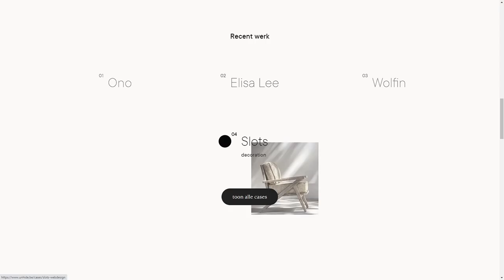unhide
a Stunner web design work by unhide from Belgium was awarded the Orpetron Web Design Appreciation certification on Oct 6 - 2022. Congratulations🎊
unhide is a Belgium based creative studio. Branding, art direction & web design for creative businesses and lifestyle brands.